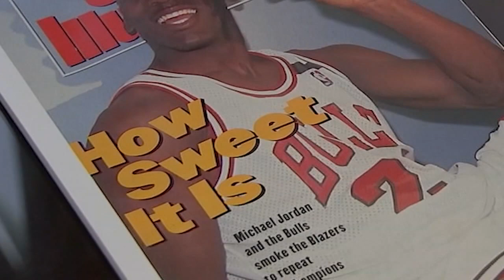Kobe Bryant's childhood home for sale in Wynnewood, Pennsylvania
It's truly a one of a kind home. It's the place NBA legend Kobe Bryant grew up. The Wynnewood home along Remington Road can be yours for the asking price of $899,900. Bryant's family sold the home in 2008. "He moved here in eighth grade. He went to Lower Merion High School and it's where the 'Mamba Mentality' began," said TJ Sokso with Compass Real Estate.
This is the place Kobe once slept, ate, spent time with his family and likely spent countless hours practicing basketball.